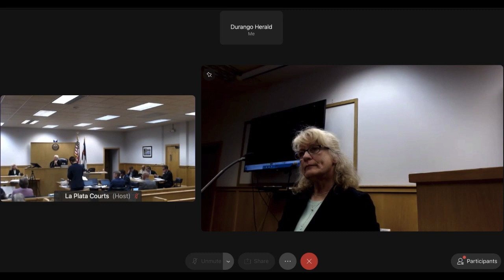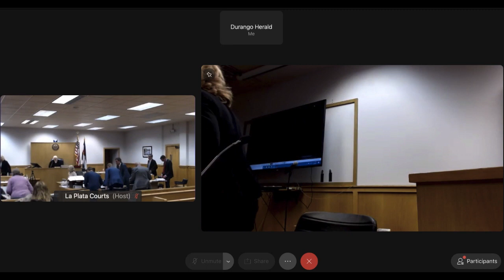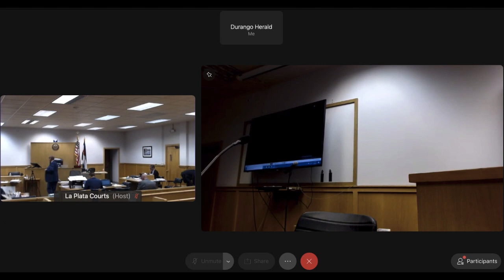Mark Redwine trial, Day 11, Carrie Gummin - Part 2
Carrie Gummin, a K-9 handler, testified Tuesday, July 6, 2020, in the trial for Mark Redwine.